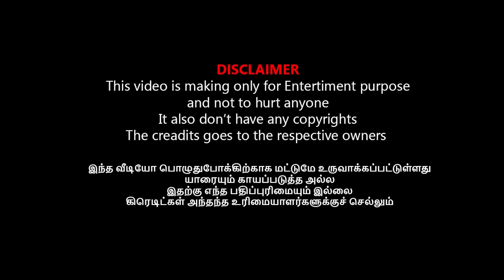வாயை விட்ட சீமானை வெளுத்து வாங்கிய முஸ்லீம் மக்கள்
கைதாக போகும் கஸ்தூரி தலைமறைவான தேசிடியா

SEEMAN BIRTHDAY TROLL I அதிபருக்கு இனிய அகவை தின வாழ்த்துக்கள்

பார்ப்பனர்கள் பிதுக்கப்படுகிறார்கள் I

குண்டி காட்டி பரம்பரையை கேவலப்படுத்தறாங்க I DRAVIDIYA KASTHURI ANGRY TROLL